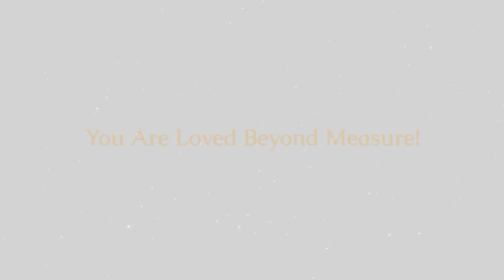Center of Light Foundation Now LIVE On Roku!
✨ Do You Believe In Divine Magic? ✨
🔥 You have incarnated into a world of density, darkness and chaos, only to be a part of transforming it into one of fluidity, Light and order. And ... you are still doing it by offering all that you are to it.
😎 Well played, My Friend. Well played!

👉 Feel free to join a powerful, fast, growing movement:
🔥 Thank you, Share Warriors! 🔥
🙏 YNV 🙏

👉 "HOMECOMING: Crossing the Bridge To the Soul" Release date: 8